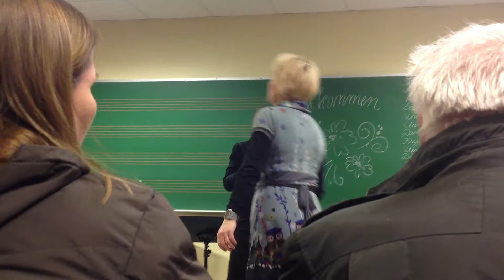Diamanten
Mari synger Diamanten. Familie weekend på Toneheim November 2013